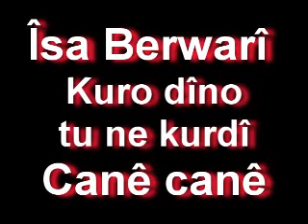Îsa Berwarî Kuro dîno tû ne Kurdî Canê canê pakijkirin rojwan holm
kurdi kurtce kurdisk kurdish silvan farqin sliva amed govend kurdistan Arif Cizrawi cizirî zaxo mahabad kerkuk arbil soranî